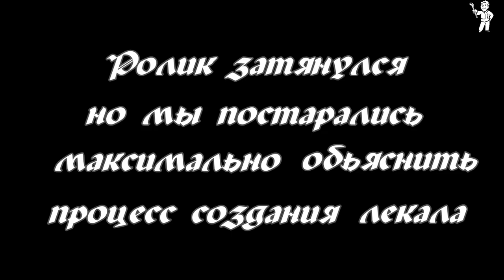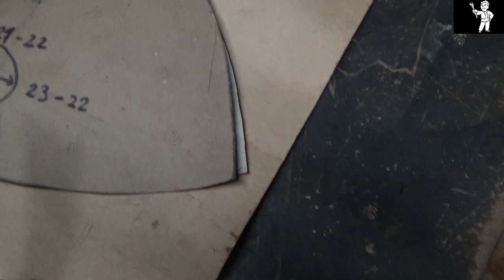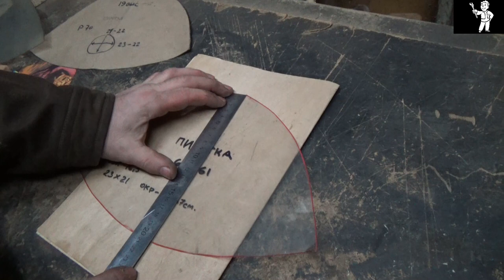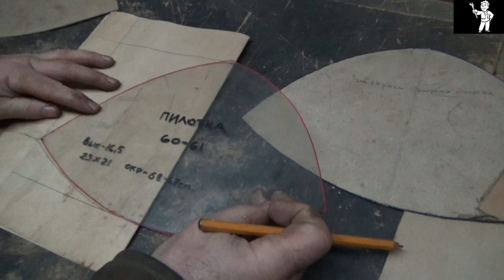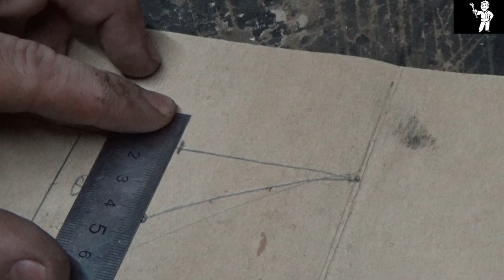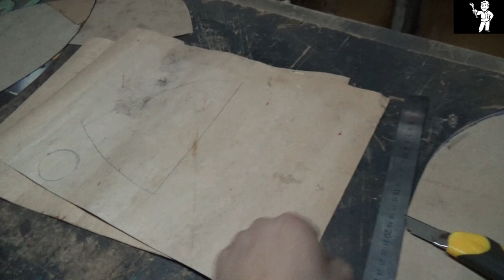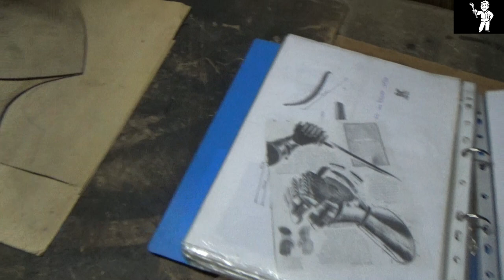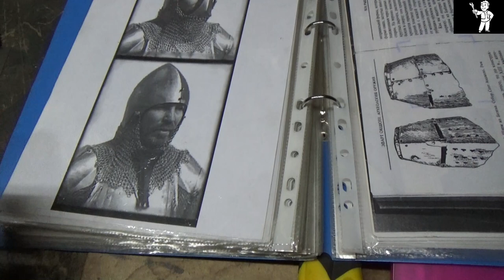лекало для шлема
Лекало для шлема норманки (пилотки ). В ролике подробно рассказывается, как изготовить лекало, по размерам. Всем творческих успехов и удачи во всех начинаниях.